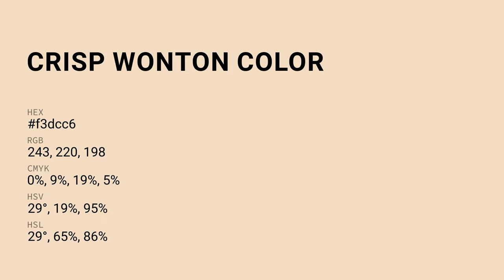Crisp Wonton color f3dcc6 hex Cool Yellow color f3dcc6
What color is Crisp Wonton ? f3dcc6 hex, Cool Yellow color f3dcc6

Hex f3dcc6 Color Code is also known as Crisp Wonton color

Hex f3dcc6 Color code in RGB color code model is created after adding 95.29% red color, 86.27% green color and 77.65% blue color.
Hex f3dcc6 Color code in CMYK color (process color) code model is generated after subtraction of 0% cyan, 09% magenta, 19% yellow, 05% black.